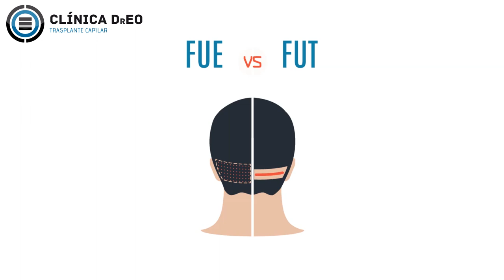¿Cómo se realiza el Implante de Barba? Técnica FUE, Técnica de Tira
El implante de barba se puede realizar tanto con técnica de tira como técnica FUE, es preferida por pacientes y médicos Técnica FUE debido a la posibilidad de tomar vello de otras zonas diferentes al cuero cabelludo.